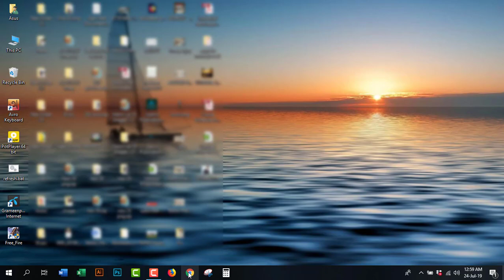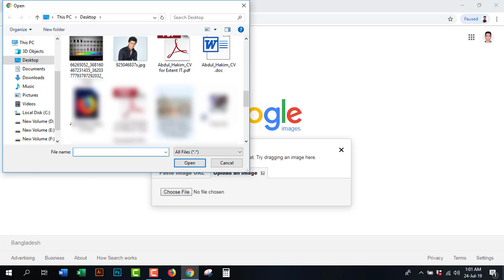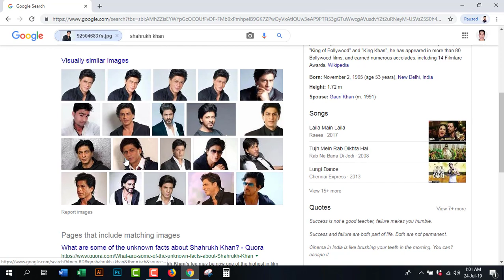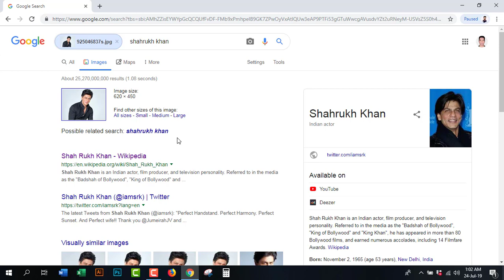ছবি দিয়ে খুঁজে বের করুন তার নাম, ঠিকানা, অ্যাপ ছাড়াই | how to find address by image | image search.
how to google search by image| search by image in google.You can extract any image from Google with all the information in that image. That means you can search all images by searching any image from Google.

Abdul Hakim